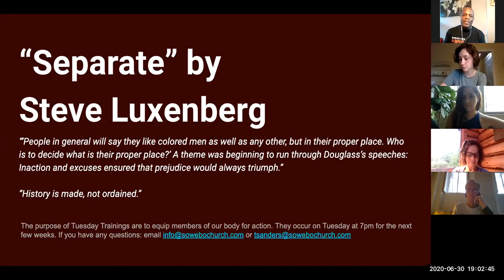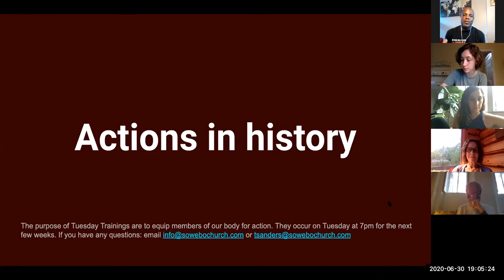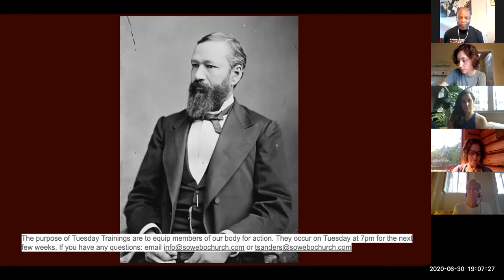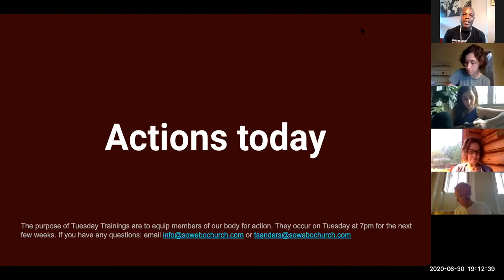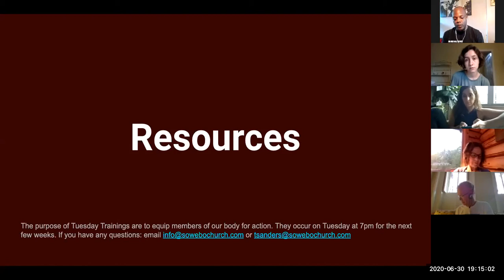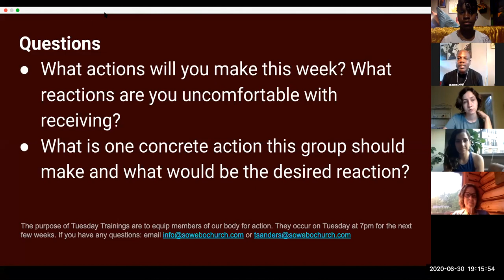Action and Reaction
This video is a part of our 2nd Tuesday Training. Here is the recording of pastor Hopkins lectures on action and reaction. As organizers, we expect that every action will have a reaction. How do we make them worthwhile?